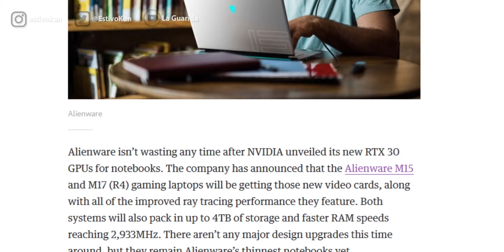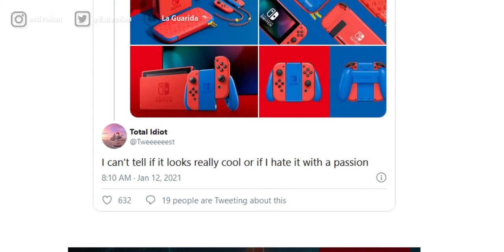Noticias - Actualización Battlenet, Nuevo personaje Valorant, RTX en portátiles, Pokemon Snap y más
Like si quieren ver más!

Si quiren apoyar aún más, pueden unirse a miembros del canal o acá pueden donar ;)